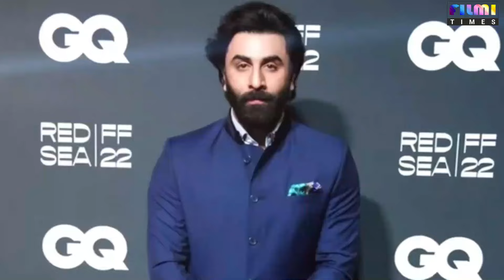DHOOM 4 Movie Hindi Dubbed (2024) Release Update | Ranbir Kapoor New Movie | Kiara Advani | Sharvari